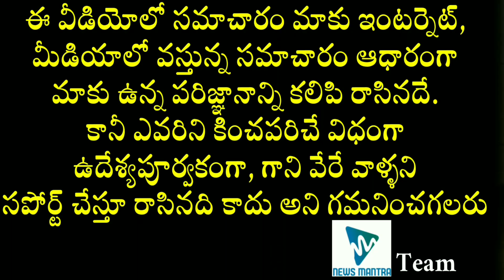Top 10 Biggest Birthday Trends In Tollywood | Mahesh Babu | Jr NTR | Kalyan Ram | Pawan Kalyan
Top 10 Biggest Birthday Trends In Tollywood. The top 10 biggest birthday trends on social media can be known in this video.